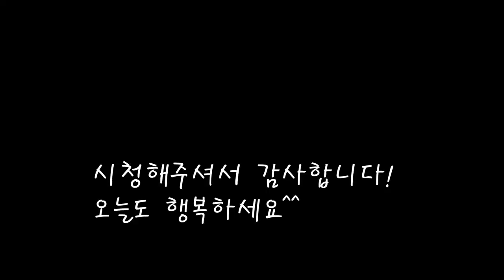육젓으로 맛을낸 호박조림/조선호박 볶음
새우젓으로 맛을낸 조선호박조림이예요.
밥에 올려 비벼먹으면 정말 밥한그릇 뚝딱이네요.
[새우젓 호박조림]

*재료
육젓 60g
조선호박 600g
양파 1/2개
대파 40g
청양고추 2개
고추가루 1작은컵=25g
매실청 1스푼=15cc
물 130cc

*만드는 법
1.호박을 쪼개어 씨를 빼고 굵게 썰어준다.
2.양파와 청양고추,대파도 썰어둔다.
3.호박과 양파에 육젓(새우젓)을 넣고 물을 넣어준다.
4.매실청과 고추가루,다진마늘을 넣고 잘섞고 끓여준다.
5.잘 끓어날때 참기름과 대파를 넣고 깨를 뿌리면 완성.